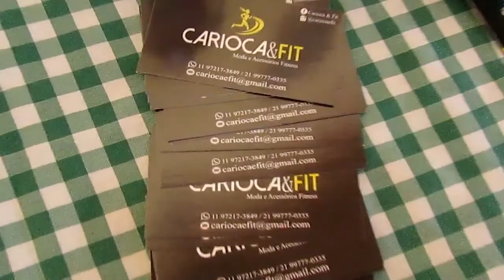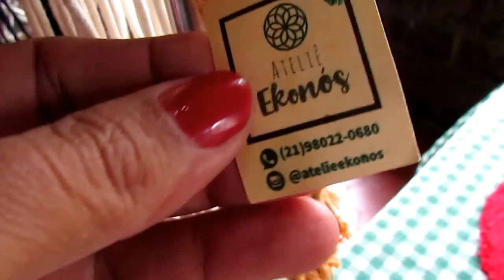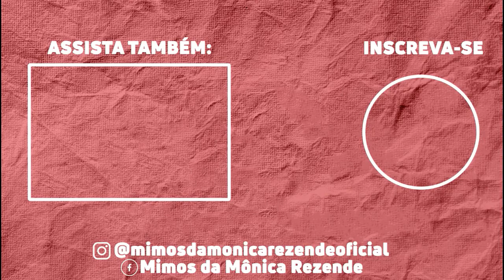VLOG: FEIRA DE ARTESANATO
Oi gente! Este vídeo é um vlog da feira de artesanato que participei neste sábado, 04 de dezembro de 2021.